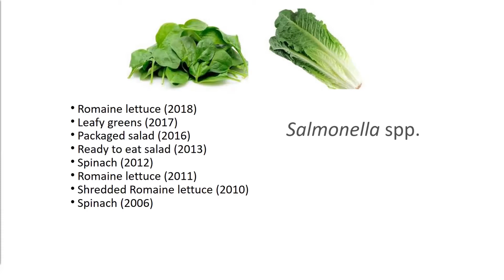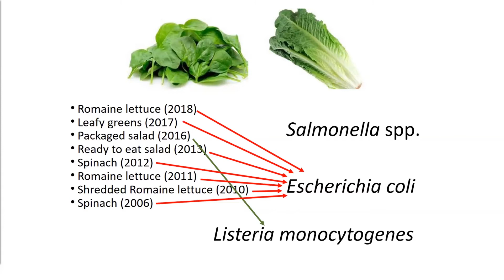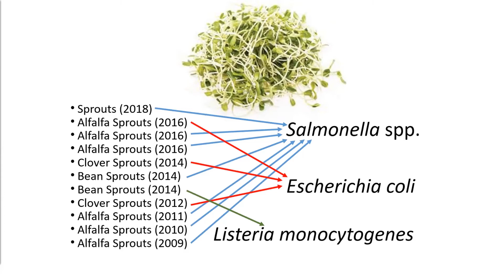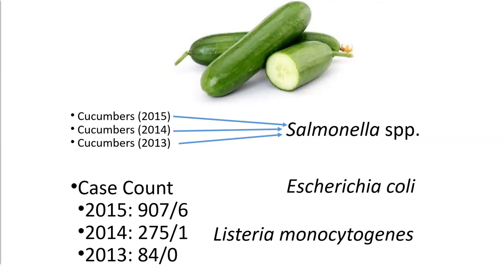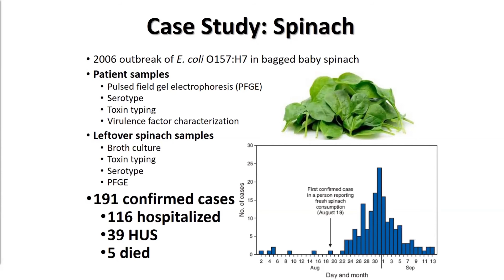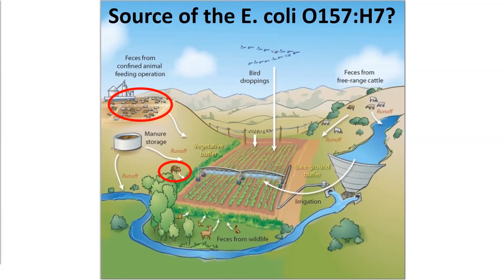Food Safety: Produce Outbreaks [DiCaprio]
Part 2 of Erin Leigh DiCaprio's Food Safety presentation focusing on produce outbreaks. This talk was part of our September 2020 Poultry workshop in conjunction with the Center for Land Based Learning. For more information on future workshops, raising pastured poultry, wildfire resources for farmers and ranchers, COVID-19 food safety recommendations, and more, please check out

We created a backyard poultry app! Backyard Poultry Central provides up to date, research based info on how to best raise your backyard birds, and it allows us to notify you sooner when there are threats to your animals health, such as disease outbreaks or wildfire contamination. or use the QR code at the end of the video.